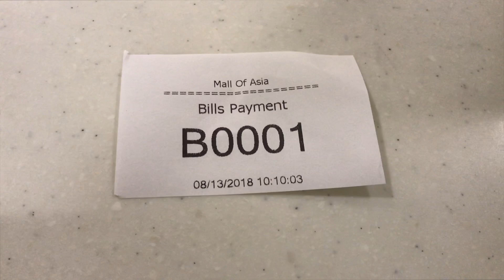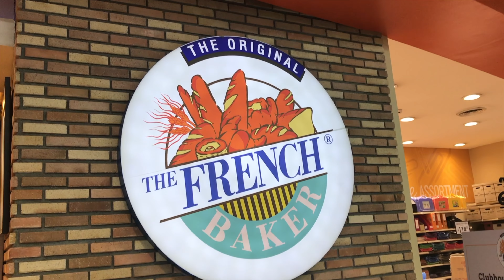VLOG#12: GRWM + COVERST LONG LASTING TINT TEST | ACTRESSWANNABE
✨ Watch in HIGH QUALITY or 4k! 😉 | Minimize or Maximize volume for better sound quality!

Halu, Guys! in this video I tested the liptint if it's REALLY LONG LASTING! please watch my Vlog to know more about my thoughts!

and I’ll see you on my next video! Mwa! Mwa!

🔴 Liptint Name: Coverst Long Lasting Tint

- Shade I used: MoulinRouge Red
- Other shades: BeverlyHills Pink and Bali Orange

🔴 beautyboxkorea